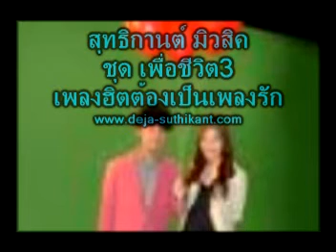ฮิตต้องเป็นเพลงรักชุดเพื่อชีวิต3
เพลงฮิตต้องเป็นเพลงรัก (ชุดเพื่อชีวิต3) Property

เพลงฮิตต้องเป็นเพลงรัก
สุขนัก ฟังเพลงรักถูกใจ
ไปไหน ก็ไม่หวั่นไหว
ถ้าได้ เพลงรัก ชื่นชม
จังหวะไหน ฉันไม่ว่า
ชะ ชะ ช่า ก็ดีเหมือนกัน
แท็งโก้ ชวนให้ไฝ่ฝัน
สวรรค์ เมื่อร็อค แอนด์โรล
ฮิบฮอ๊ป ฉันชอบที่สุด
อย่าหยุด เมื่อฉันตะลุง
ถึงยุ่ง ฉันจะชะงัก
เมื่อเพลงรักลอยลมมา
หวานนัก ในคำรัก สลักมา
หวานใด จะหวานไปกว่า
คำว่า ฉันรักเธอ